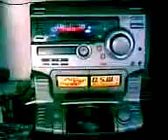50 cent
escchando un poco de rap.